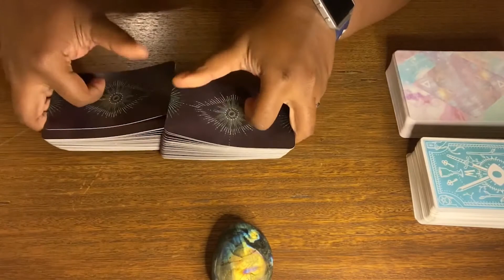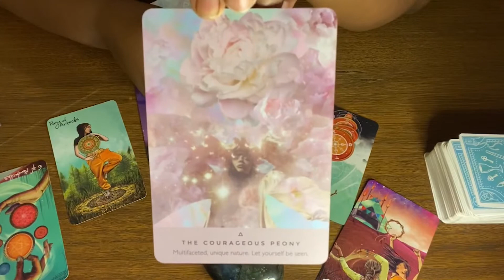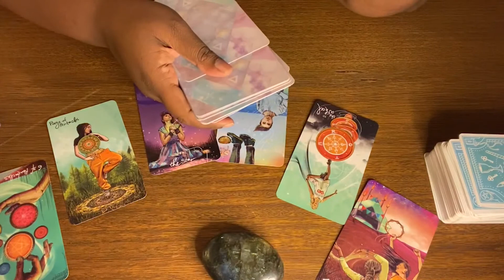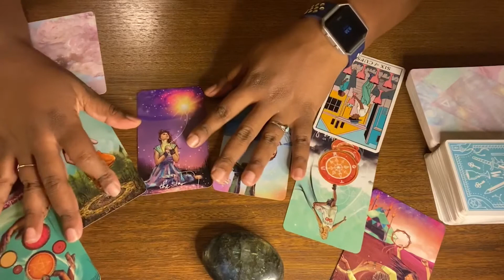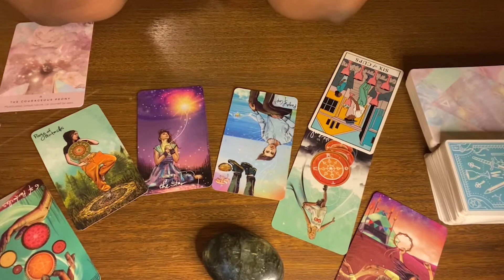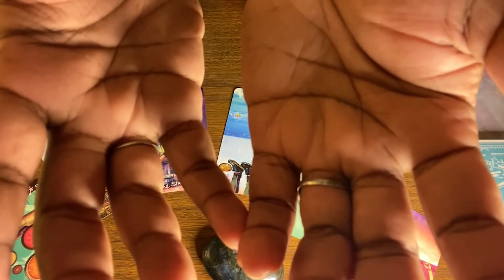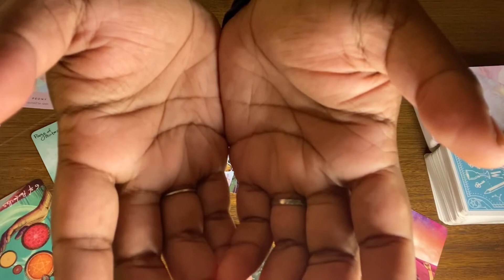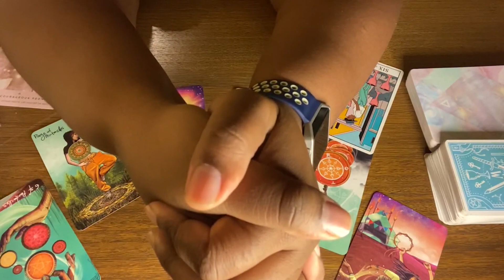New Moon in Libra | Empath Reading & Reiki | October 2020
The intuitive message before the healing is derived from clairvoyant images I received before the reiki session combined with those received after pulling the cards shown in the video.
This month the healing is intended to help with the situation discussed in the message. You may resonate with your Sun, Moon, Rising &/or Venus signs so I hope you check out all 4.

Message Begins at: 3:36
Healing Begins at: 6:17

Reiki is healing life force energy, it matches the energetic frequency of your body and raises it to your max healing capacity within your current condition (as you are right now). It brings all 12 systems of the body to peak possible performance in the body's current state and begins a new healing cycle, mentally, spiritually, emotionally and/or physically before balancing out--leaving you calm and relaxed.
Recipients report a wide array of physical sensations, emotions, visualizations and experiences during a reiki healing treatment. After a reiki healing, it is common to feel intense thirst, emotional and mood elevations, pain reduction, tension release, loopiness, sleepiness, an overwhelming sense of peace and way, way more.
Reiki can only help with the consent of the recipient and can not cause harm in any way. Reiki healing is not meant to replace any treatment or medication prescribed by a doctor but will assist in bringing the physical, spiritual and emotional bodies to a peak homeostatic, harmonious state, thereby increasing receptivity and effectiveness of any prescribed treatment.

Video Intro/Outro: Princess-India

Special Thanks to Princess-India, of Tarot therapy aka The Woke Therapist and my Reiki Master Teacher for the monthly empath readings and...just everything...that's all.
THANK YOU to all of my SUBSCRIBERS both new and fam.
Everyone in my Woke Soul Tribe for their support
The Federation for their support